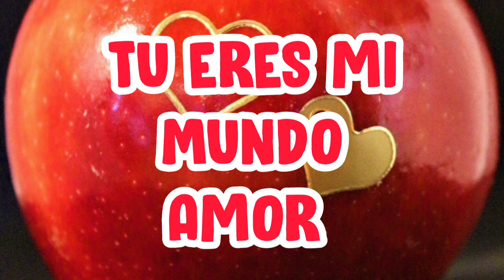amor te quiero Poemas de amor 💕